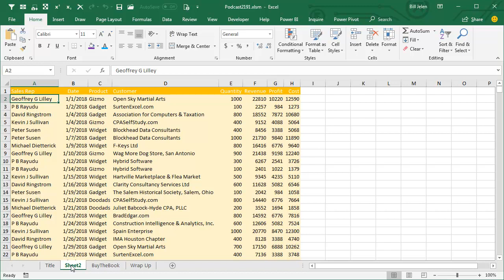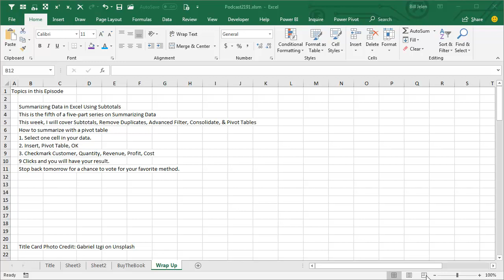Excel Pivot Mastery: Summarize data using a Pivot Table - Episode 2191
Microsoft Excel Tutorial: Summarizing Data in Excel Using a Pivot Table

Welcome to another episode of the MrExcel Podcast, where we dive into all things Excel. In today's episode, we will be discussing how to summarize data using a Pivot Table. This is the final installment of our Summarized Data Week, where we have explored five different methods to create a summary report with one line per customer. And let me tell you, Pivot Tables are definitely the fastest, easiest, and coolest way to achieve this.

Now, you may be wondering why we didn't start with Pivot Tables first. Well, that's a great question. The truth is, there are so many different ways to summarize data in Excel, and sometimes it's easy to overlook the simplest solution. But don't worry, we're here to show you just how powerful and efficient Pivot Tables can be.

To get started, simply select one cell in your data, go to the Insert tab, and click on Pivot Table. Accept all the default settings and click OK. A new worksheet will be created to the left of your original data set, where your report will be built. From there, all you have to do is choose the fields you want to summarize, such as Customer, Quantity, Revenue, Profit, and Cost. With just nine clicks, your summary report will be ready to go.

If you want to learn more about the other methods we have covered this week, be sure to check out my book, MrExcel LIVe: The 54 Greatest Excel Tips of All Time. You can find a link to it in the top right-hand corner of this video. And don't forget to tune in tomorrow for our final episode, where we will recap all five methods and give you the chance to vote for your favorite.

Table of Contents:
(00:00) Summarize with a Pivot Table
(00:18) Step-by-step guide to creating a Pivot Table
(00:46) Pivot Tables are the fastest and easiest method for summarizing data
(01:02) Recap of the five methods discussed in the book
(01:12) Clicking Like really helps the algorithm

This is the fifth of a five-part series on Summarizing Data
This week, I will cover Subtotals, Remove Duplicates, Advanced Filter, Consolidate, & Pivot Tables
How to summarize with a pivot table
1. Select one cell in your data.
2. Insert, Pivot Table, OK
3. Checkmark Customer, Quantity, Revenue, Profit, Cost
9 Clicks and you will have your result.
Stop back tomorrow for a chance to vote for your favorite method.